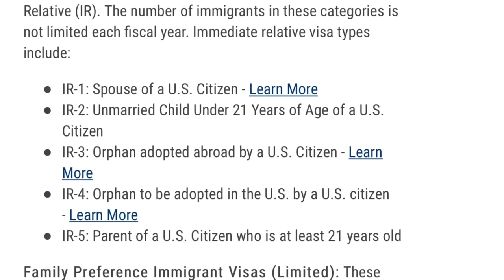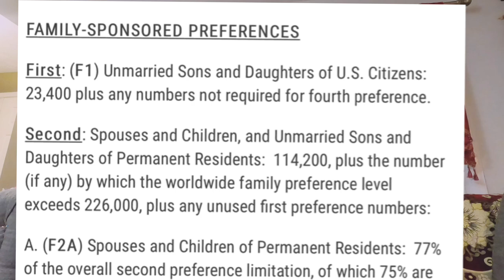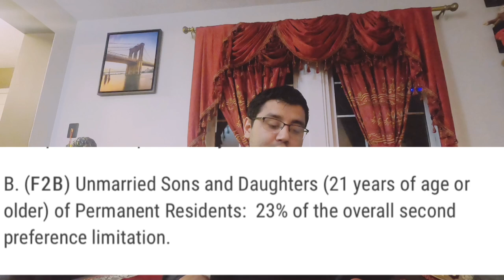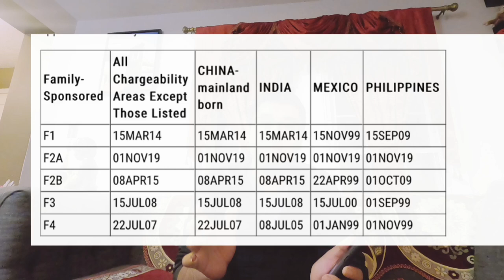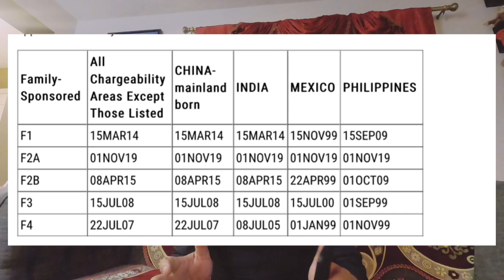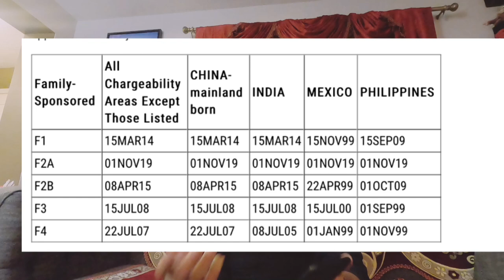USA FAMILY VISA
MD nepal